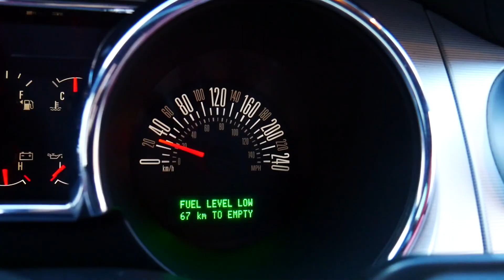LA MEJOR GENERACIÓN DEL MUSTANG | Ford Mustang GT 2005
El dia de hoy les traemos una reseña de un Ford mustang GT, este auto esta equipado con un motor v8 4.6 litros que nos da 300hp a las ruedas traceras, este ford mustang es la quinta generación de aquel legendario auto, espero lo disfruten tanto como nosotros

Mustang GT 2005